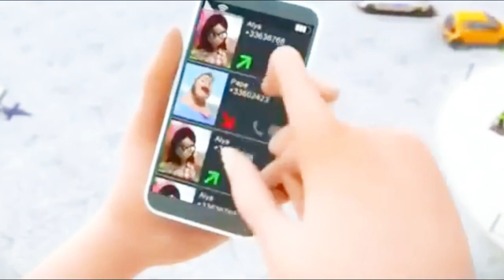DIOR @Егор Шип Клип Леди баг и Супер Кот (Remix//cover by @Night Wolf )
🎵Follow me 🎵